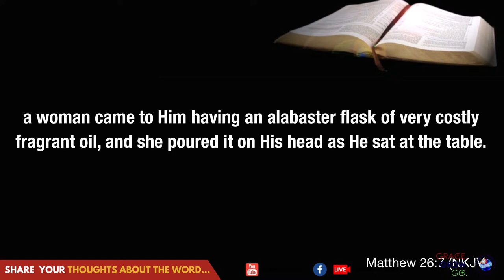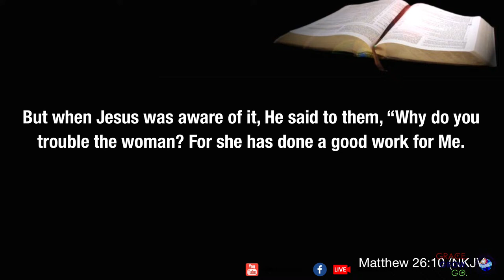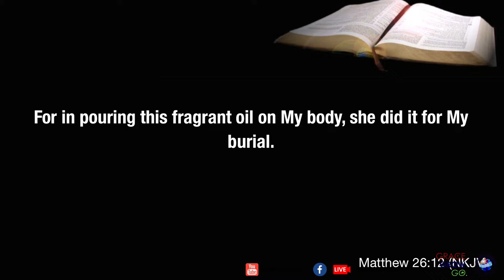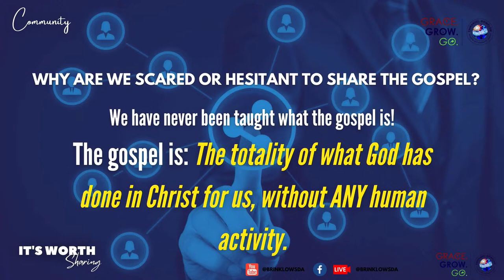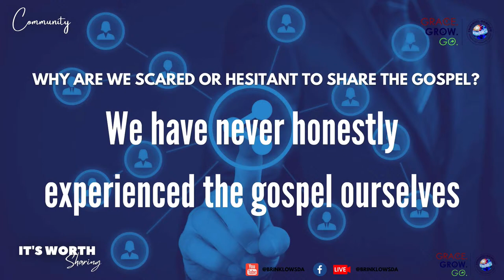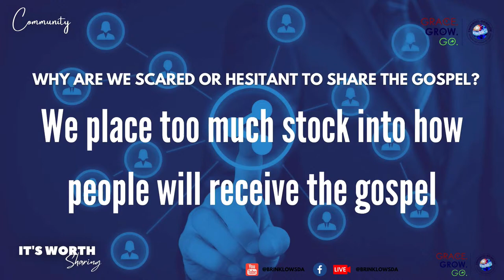BRINKLOW BROADCAST : It's Worth Sharing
The series continues this Sabbath, August 13 @ 11:30am. Join us virtually for the series Community! Dr. Noah Washington will deliver the message, "It's Worth Sharing".
You can join us online by checking us out on our platforms.